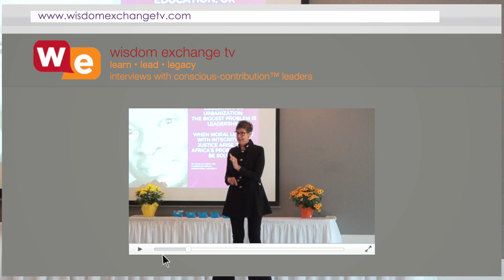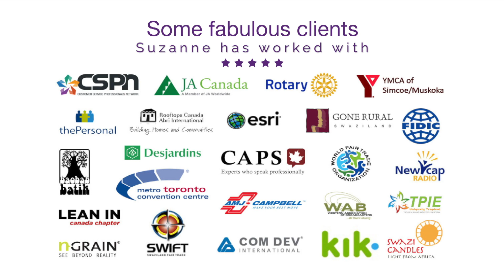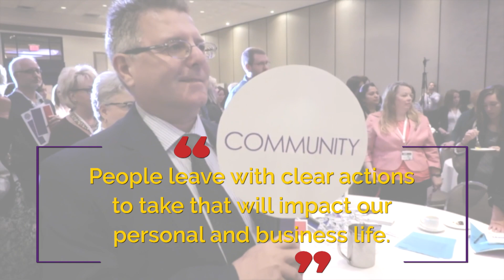Suzanne F Stevens, Speaker for Women entrepreneur and leader events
Suzanne F. Stevens, Conscious-Contribution™ Cultivator, who is a social entrepreneur, host, and philanthropist. As the founder of YouMeWe Group, (an Ignite Excellence Inc. company), she has worked with organizations on five continents since 2000. In every speaking engagement, Suzanne brings her audiences to the front row by using a customized approach, her entrepreneurial experience, vast international adventures, human observations, a slice of humor, and interactive process to get the audience to explore the what if?

Suzanne is a Certified Speaking Professional (CSP), who is an interactive, thought-provoking, dynamic presenter who shares strategies on how to implement conscious-contributions™ consistently for you, your company, in the community, and beyond. She transforms perspectives on how to maximize personal meaning, while attracting, engaging, and retaining colleagues, customers, and collaborators - profitably.

Suzanne ignites a culture where your contribution counts • for you • your company • your community.